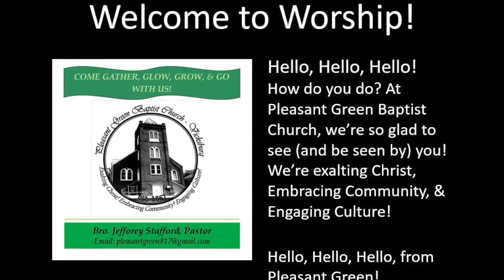3 21 21 PGBCV Virtual Worship, Focus on the Book 2 Kings 22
What do you do when things are not going right around you? Focus on the Book!